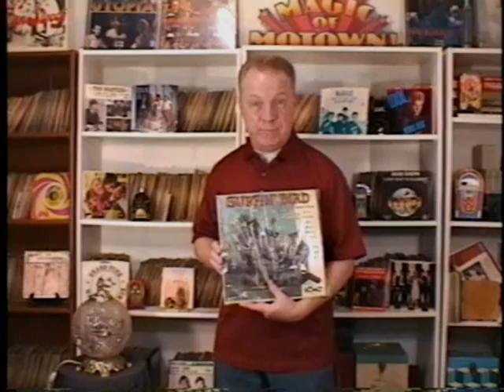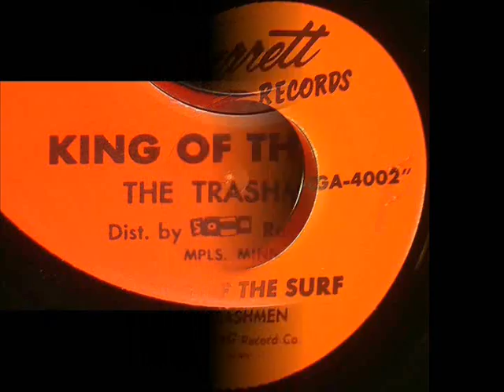The Trashmen - King Of The Surf ! - [Super Hi-Fi]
Surfing In Minneapolis, Minnesota?? That's Where The "Trashmen" Are From. They Scored A #4 Song In 1963 With "Surfin' Bird". Here Is The Flip Side Of That Single Called "King Of The Surf". One Of The Finest Surf Tunes Of The 60's...A Lost Gem. From The "Gold Vault Of Hits". Hear it on my internet radio stations